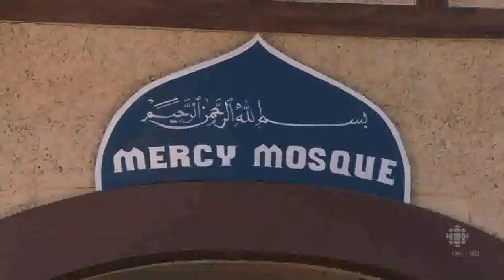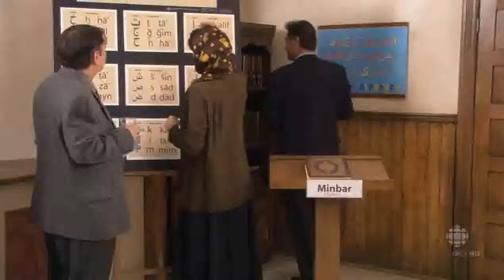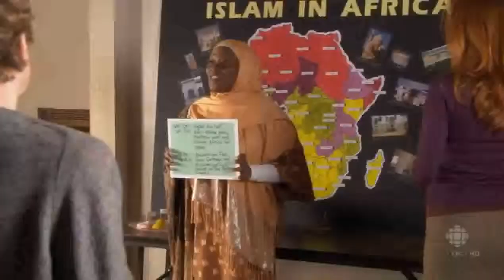Little Mosque on the Prairie - Staffel 1 - Folge 3 - Teil 2 DEUTSCHE UNTERTITEL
Kanadische Comedy-Serie von 2007. Originalsprache: Englisch, Untertitel: Deutsch. Season 1, Episode 3: "The Open House".
Zum Anschalten der Untertitel bitte in der Leiste unten rechts das zweite Symbol klicken.